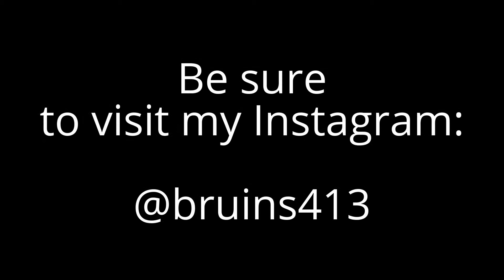Incredible Cars: A Photographic Composition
Some of the most unbelievable automobiles found anywhere are included in this photo composition!

Hemi Cuda, Buicks, Cadillac El Dorado, Challenger, Kaiser, GTO, Mercedes AMG SLS Gullwing, hot rods... Antiques to muscle cars.

All photos by: Todd Zukowski